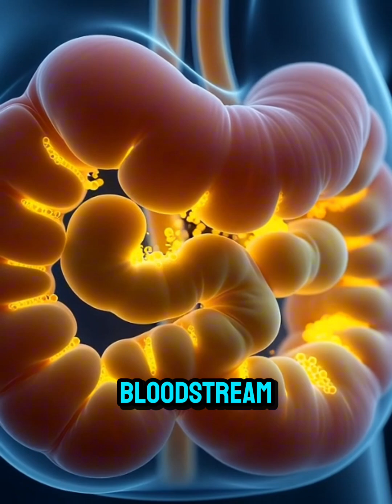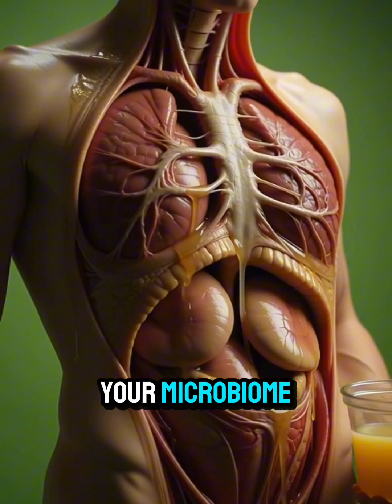“What Happens Inside Your Body After Drinking Lemon Juice? | 3D Anatomy Breakdown”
Ever wondered what actually happens inside your body after you drink lemon juice?
This 3D cinematic medical animation reveals the full internal journey—
from stomach breakdown to microscopic nutrient absorption, brain activation, muscle support, gut microbiome interaction, and full-body energy boost.

You’ll see:
✔ Lemon digestion in the stomach
✔ Vitamin C entering the bloodstream
✔ Brain & muscle activation
✔ Gut microbiome effects
✔ Energy boost
✔ Plus possible side effects

This is the real science of how lemon juice affects your body—shown through hyper-realistic 3D visuals.

👉 “What happens inside your body…” in stunning 3D.